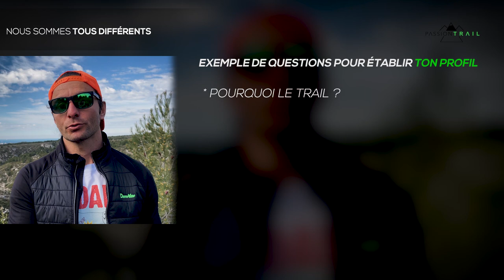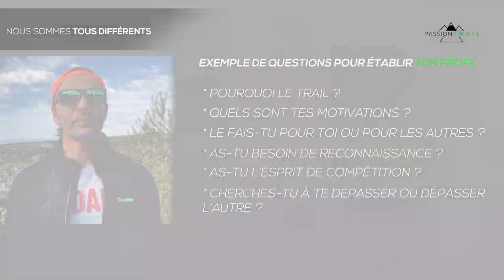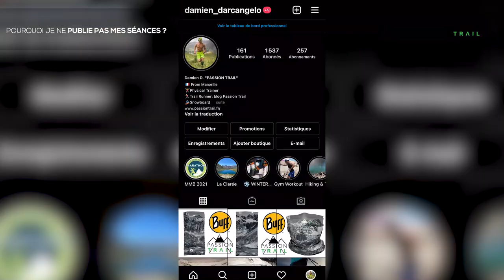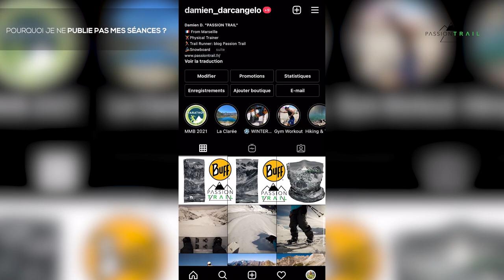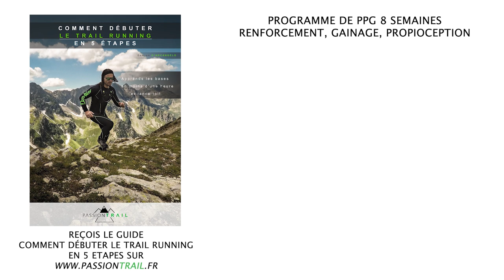STRAVA, INSTAGRAM, FACEBOOK: LE RUNNING MYTHO OU LA DÉRIVE DES RÉSEAUX SOCIAUX DANS LE SPORT (TRAIL)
Timeline

00:00 Intro
01:25 Nous sommes tous différents
02:46 Partage ou besoin de reconnaissance ?
04:53 Pourquoi je ne publie pas mes séances ?
07:22 Quels sont les réseaux sociaux que j'utilise ?
07:45 Conclusion

⏬️ Rejoins-moi sur mes réseaux avec toute la communauté de "PASSION TRAIL" ⏬️